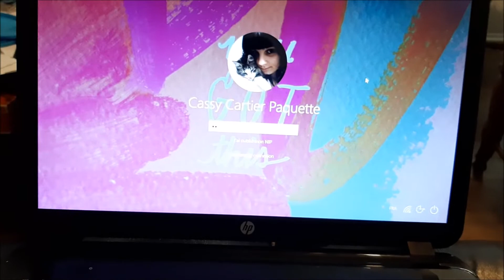Vlog 9 10 mars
Mon Instagram Officiel : Cassybeauty7